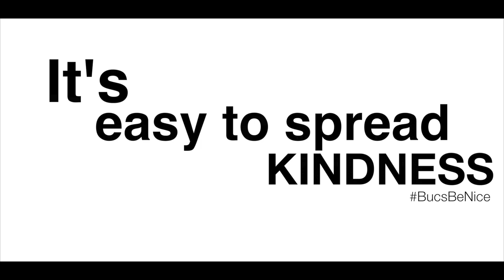Dude.Be Nice Trailer